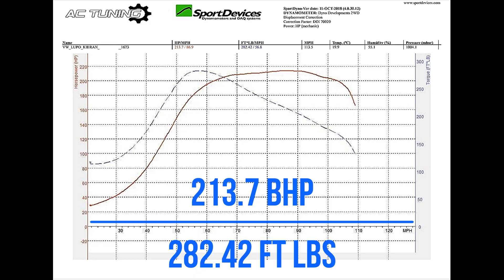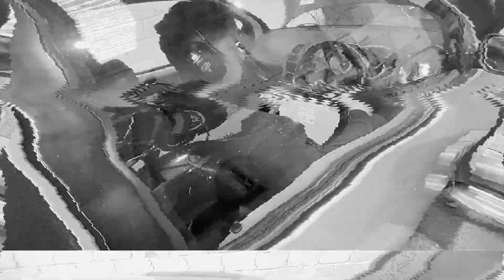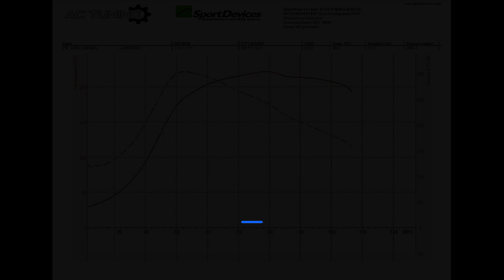VW lupo Running A 1.8T 20v Engine In for some Adjustments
Full Spec list:

- VW 1.8T 20v AUM Engine Conversion
- Front Mount
- Hard Pipes
- Full Exhaust System
- Decat Pipe
- Enlarged Turbo Intake Pipe